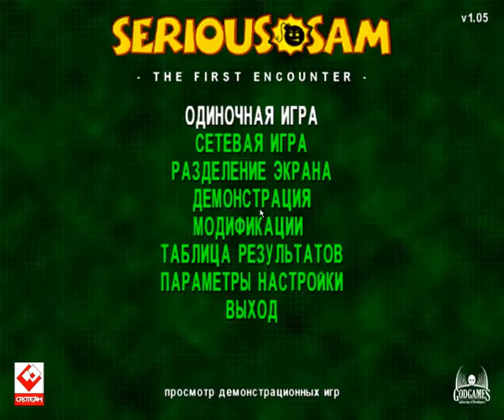serious sam the first encounter pc splitscreen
Read description for info
Playing Serious Sam the first encounter splitscreen in one keybard with my 4year old bro :) Good Old times!